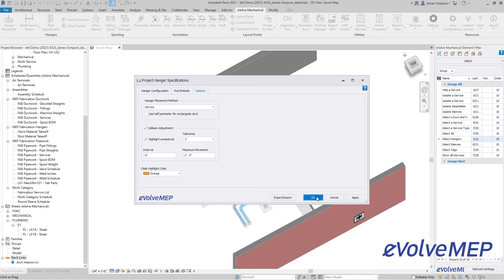EVOLVE Mechanical | Mechanical Hangers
▬ Social Media  ▬▬▬▬▬▬▬▬▬▬▬▬